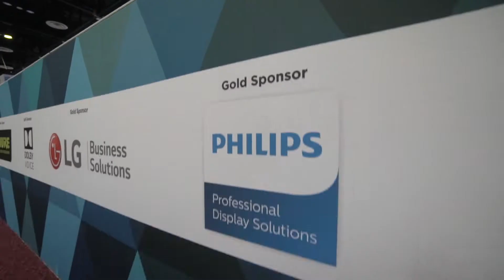Philips Professional Display Solutions USA - InfoComm 2019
We were thrilled to be at InfoComm 2019 in Orlando, FL! The Philips Professional Display Solutions booth (#3421) featured our new LED line, the industry's first augmented reality configurator (ARc) app, and much more.